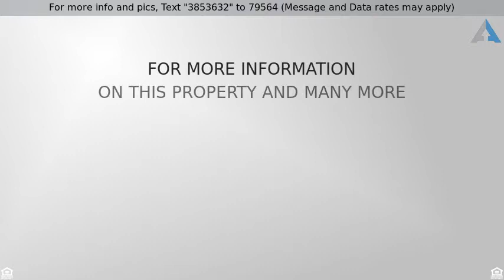Priced at $324,900 - 1209 S Palmetto Avenue D, Ontario, CA 91762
Home for Sale in Ontario

Move-in Ready! Corner town-home located in the gated community of Cimarron Oaks.  Updated with all of today's favorites. Downstairs includes: Updated kitchen, coat storage closet, Dining room, Living room with plenty of bright light windows and fireplace. 1/2 bathroom downstairs with gorgeous kitchen, white shaker cabinets, quartz counters and new appliances.  Upstairs includes: 2 over-sized bedrooms, 1 bathroom, laundry room, storage cabinets. Smooth hard-surface flooring throughout entire home including stairs, upstairs and bedrooms. Master bedroom includes 2 closets, private sink and connected to hallway bathroom. Spacious fenced in backyard with gate access. 2 car detached garage located at the corner of the building in front of this amazing town-home.  Community includes pool, spa and playground.